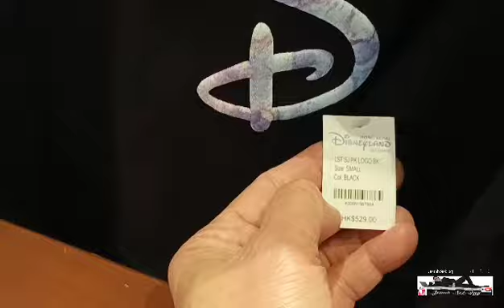WHAT TO SHOP INSIDE DISNEYLAND HONGKONG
Let's Go Back To Disneyland to  shop more